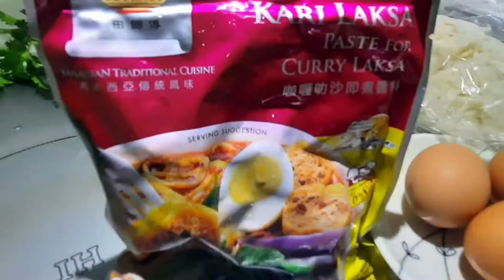Curry Laksa home cooking ||咖喱 喇沙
Hallo semuanya...
Kembali di dapur Bee dan waktu nya belajar bahasa Cantonese dan memasak.
Koreksi aku dong bila ada kata yang salah.